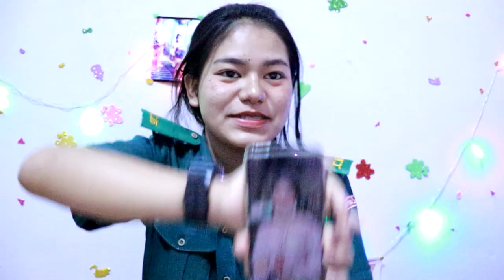รีวิว กล้องตัวแรกในชีวิต จากค่ายดัง,(เห่อกล้อง) แบมจะจริงจังแล้วทุกกคน